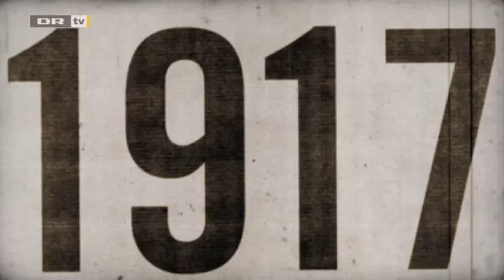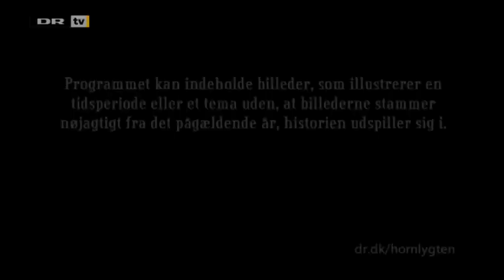Quiz i en hornlygte (9:18): Christian 4.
I DR2s historiequiz stikker fire af landets vittigste hovederne sammen om hornlygten og forsøger at svare på Carsten Eskelunds spørgsmål. Du er velkommen til at gætte med derhjemme, og uanset hvor klog du er, får du med garanti noget at vide, du ikke vidste i forvejen. Men tag det nu ikke for alvorligt. Det er jo bare en quiz i en hornlygte. De medvirkende er Hella Joof, Carsten Bang, Frank Hvam og Rasmus Botoft. Hovedtema: Christian 4.